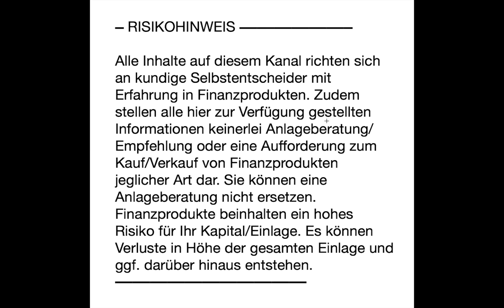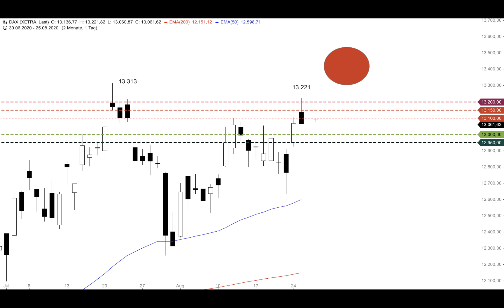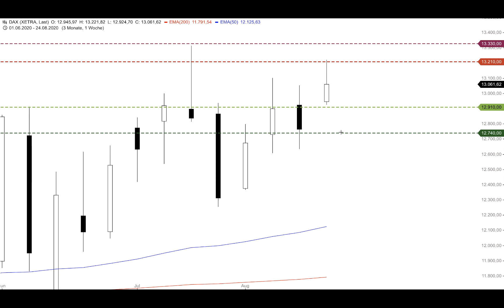DAX mit schwacher Tageskerze - ING MARKETS Morning Call 26.08.2020